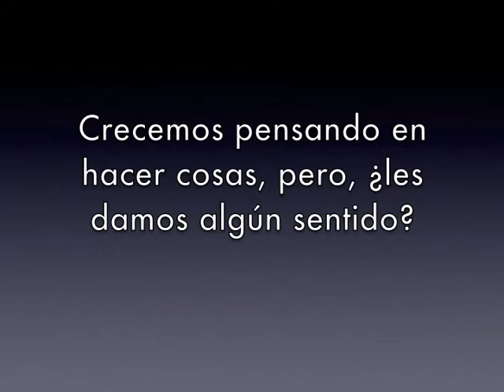BECAS EUROPA IX CANDIDATURA CRISTINA DE LA PUENTE